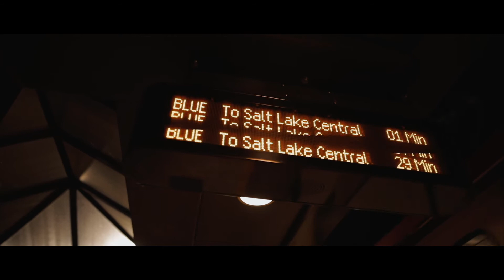F.M. I Know OFFICIAL VIDEO (Prod. Dansonn)